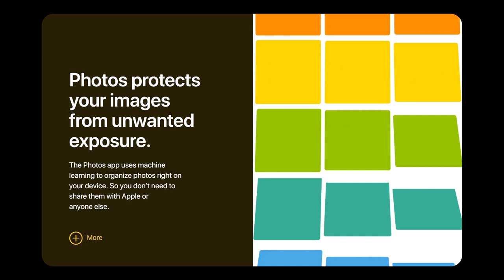Apple Photos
Apple Photos Animation